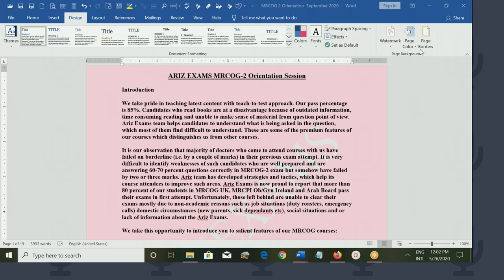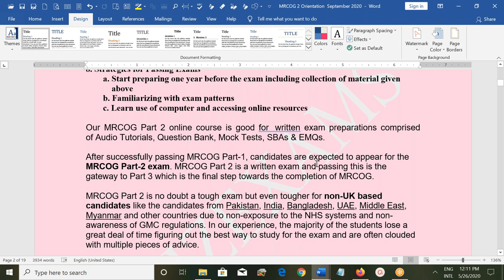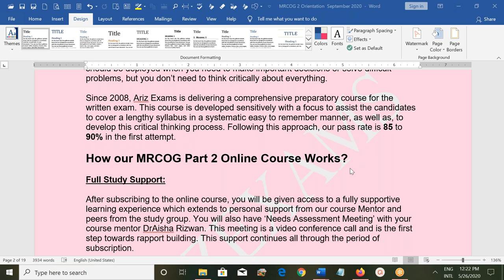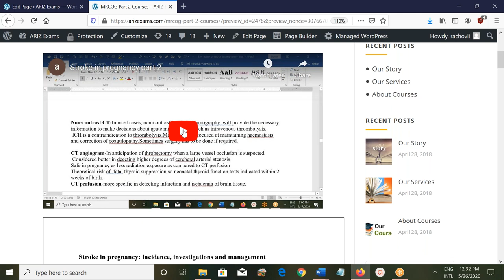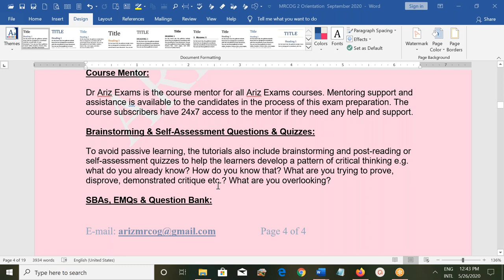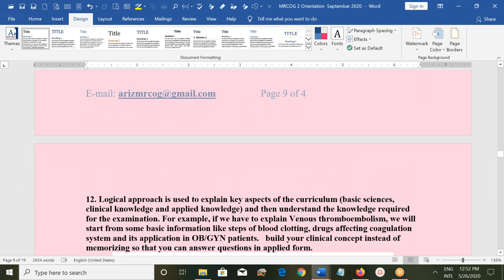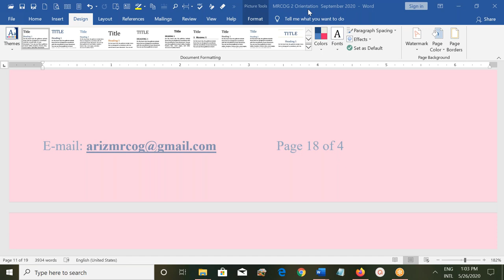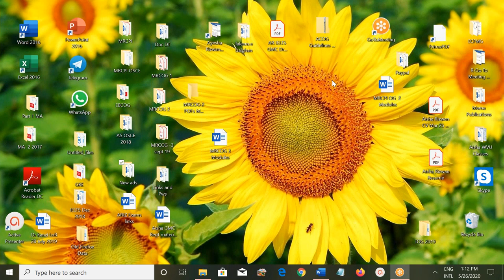MRCOG 2 introduction May 2020